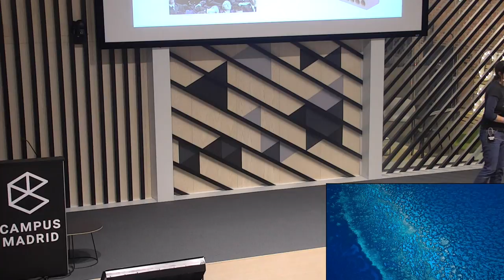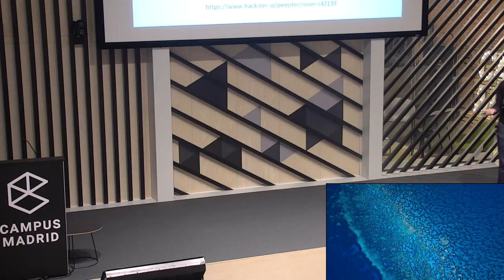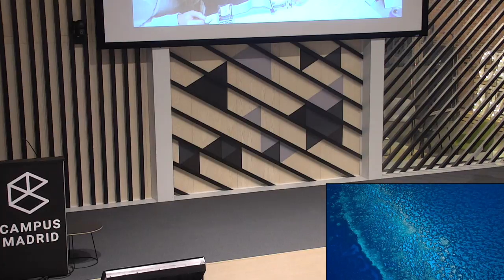Isa en el país de las maravillas (presentación de Tech SHEssions 2018)